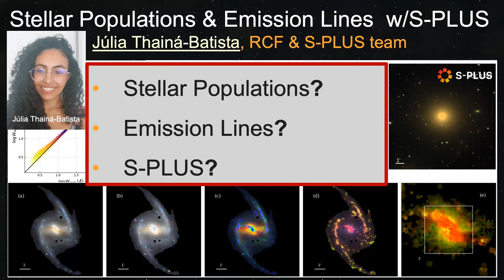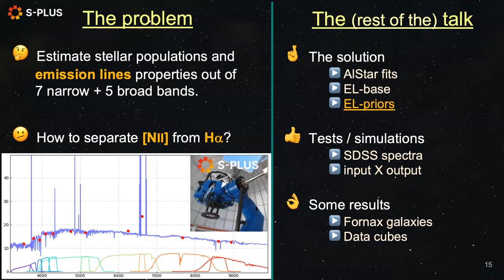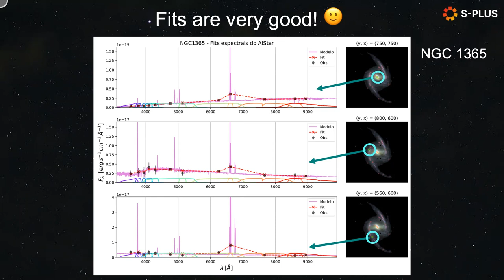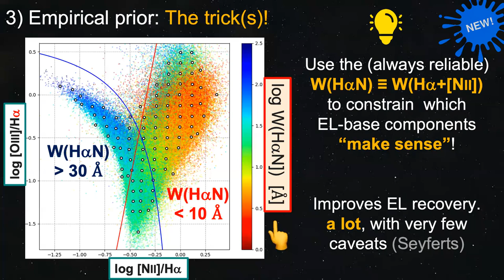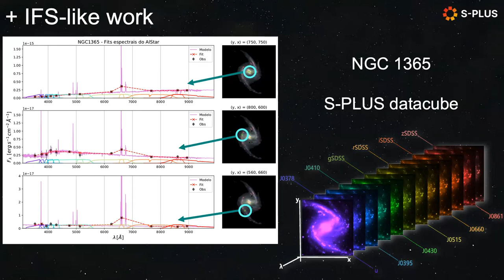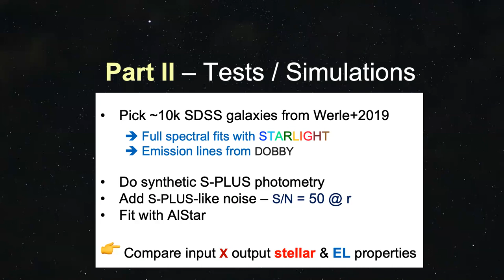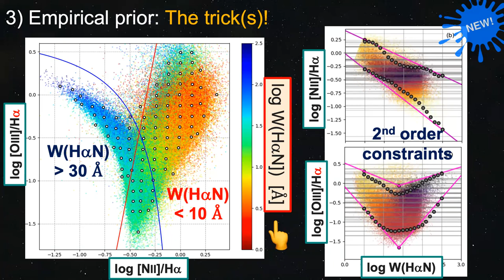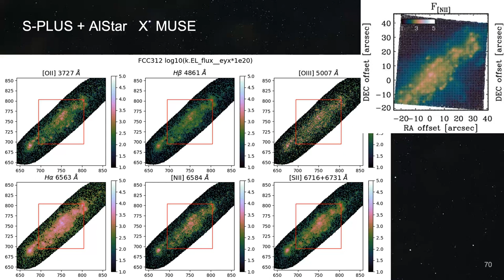Extracting stellar populations and (mainly) emission line information out of S-PLUS photometry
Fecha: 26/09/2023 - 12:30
Conferenciante: Dr. Roberto Cid Fernandes
Filiación: Universidad Federal de Santa Catalina, Brasil

We present tests of a new method to simultaneously estimate stellar population and emission line (EL) properties of galaxies out of S-PLUS photometry. The technique uses the AlStar code, updated with an empirical prior which greatly improves its ability to estimate ELs using only the survey's 12 bands. The tests compare the output of (noise-perturbed) synthetic photometry of SDSS galaxies to properties derived from previous (STARLIGHT-based) full spectral fitting and detailed EL analysis. For realistic S/N ratios, stellar population properties are recovered to better than 0.2 dex in masses, mean ages, metallicities and +/-0.2 mag for the extinction. More importantly, ELs are recovered remarkably well for a photometric survey. We obtain input minus output dispersions of 0.05-0.2 dex for the equivalent widths of [OII], [OIII], Hbeta, Halpha [NII] and [SII], and even better for lines stronger than ~ 5 A. These excellent results are achieved by combining two empirical facts into a prior which restricts the EL space available for the fits: (1) Because (for the low redshifts explored here) Halpha and [NII] fall in a single narrow band (J0660), their combined equivalent width is always very well recovered, even when [NII]/Ha comes out miserably wrong. (2) We know from previous EL work (eg., with SDSS) that both W(Ha) and W(Ha+[NII]) correlate strongly with [NII]/Ha, which can be used to tell if a galaxy belongs to the left or right wings in the classical BPT diagnostic diagram. These facts are implemented in the code as constraints which act like an empirical prior, resulting in realistic and reliable EL properties. Example applications to integrated light and spatially resolved data are also presented, including a comparison with independent results obtained with MUSE-based integral field spectroscopy.